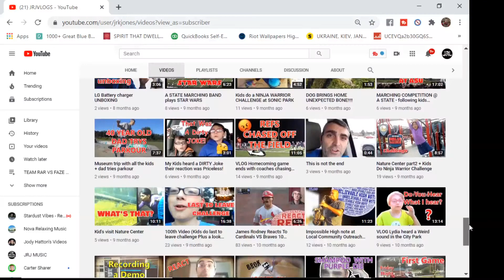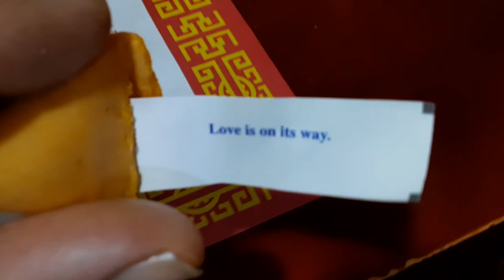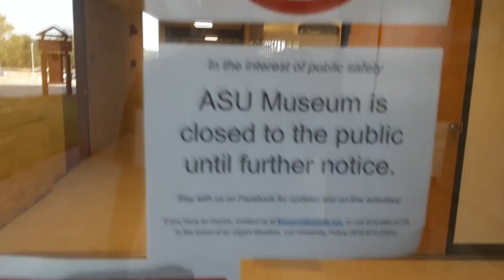MY FLIPPING 41ST BIRTHDAY (99% FAIL)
in this VLOG IT'S my BIRTHDAY AND I CHALLENGE MYSELF TO TRY AND FLIP AND DO A BACK HANDSPRING IT DIDN'T DO TOO GOOD BIG FAIL

JRJMUSIC

JRJVLOGS

JRJMUSIC TUTORIALS

JRJMUSIC TUTORIALS

Album Links

Amazon.com

About Time

GooglePlay

God Bless!